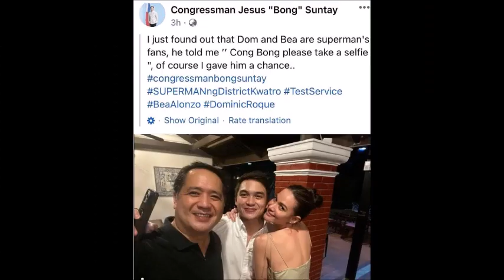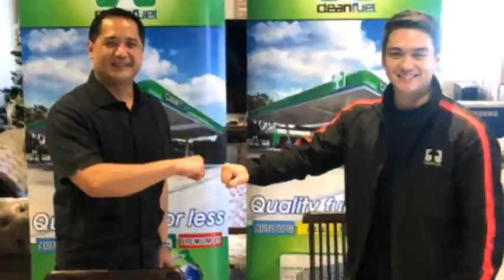BEA ALONZO MUKHANG MAKAKASAMA NA NI PAPA DOMS SA ISANG ENDORSEMENT TRUE KAYA ALAMIN